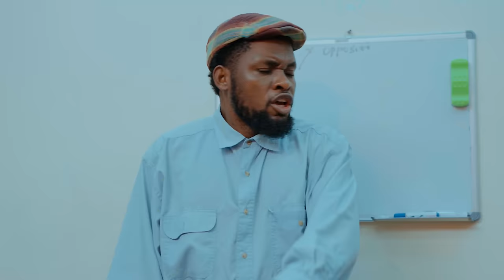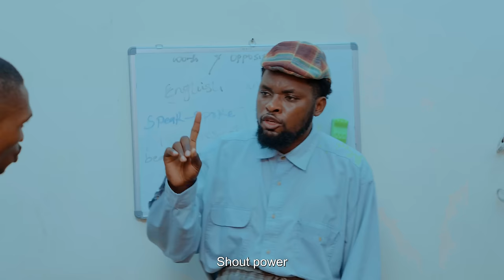My Bad Dream | House Keeper Series | Episode 120 |Mark Angel Comedy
WIN PRIZES on 1xBet only for betting on PSG matches (more than 500 winners)!
2.PLACE BETS of at least 1600 NGN on matches featuring Paris Saint-Germain
4.EARN TICKETS to take part in the prize draw and in superprize draws for each category
5.WIN Smartphone, Laptop, Game console, merch of PSG and many other prizes.